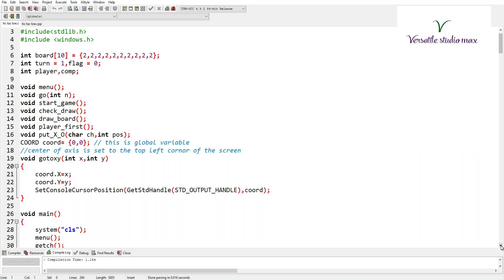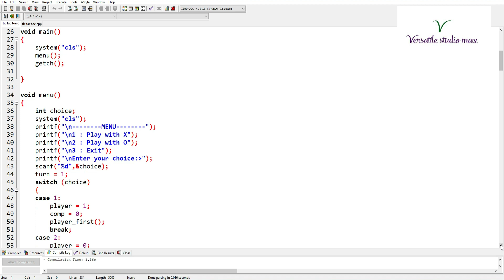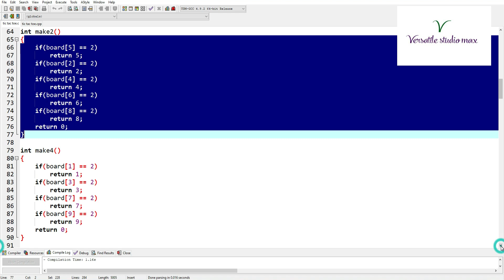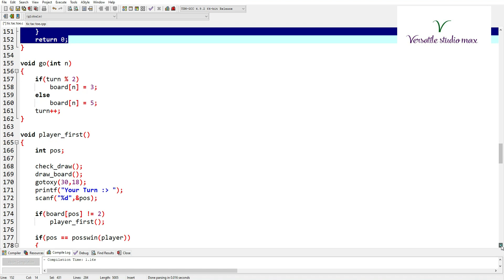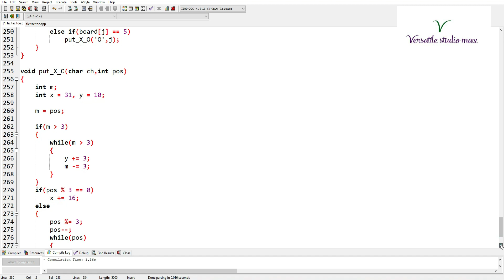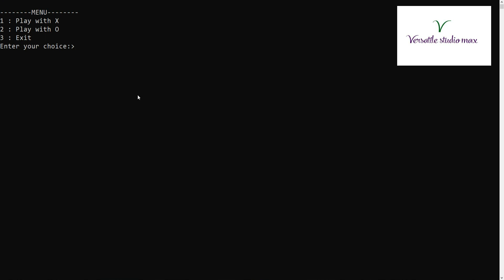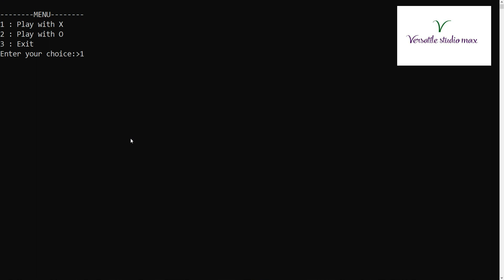TIC TAC TOE|C PROGRAM ON TIC TAC|TIC TAC CODING| TICTACTOE |TIC TAC ON DEV C++ PLATFORM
TIC TAC TOE : a game in which two players alternately put Xs and Os in compartments of a figure formed by two vertical lines crossing two horizontal lines and each tries to get a row of three Xs or three Os before the opponent does. Video on Tic Tac toe Coding will be highly beneficial for students.

Some Other Related Videos Given Below With Video Link